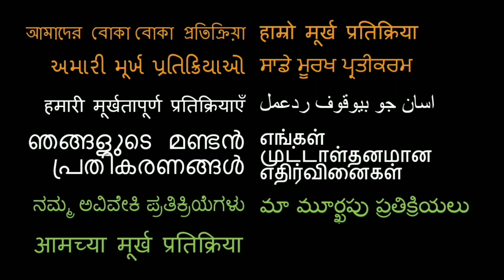Americans TRY INDIAN Street Food in NEW DELHI!!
We tried Indian street food in india!

18960 Ventura Blvd. #76